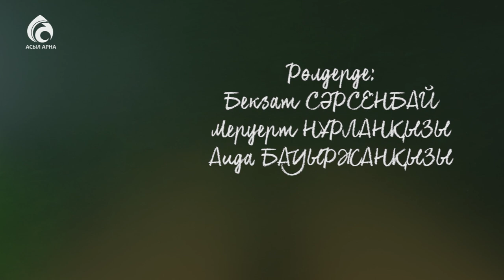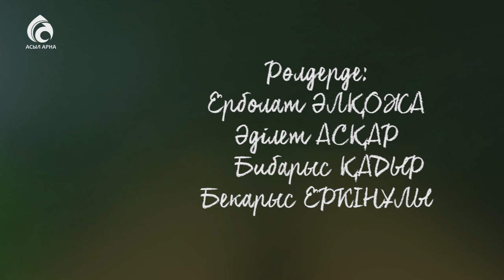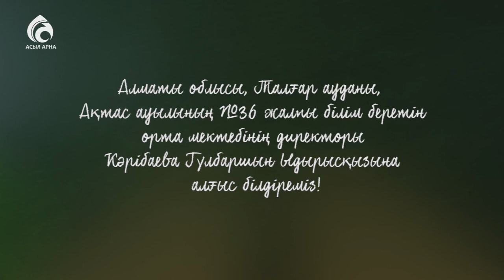Біреуге ор қазба ... \ Қалақай \ Асыл арна